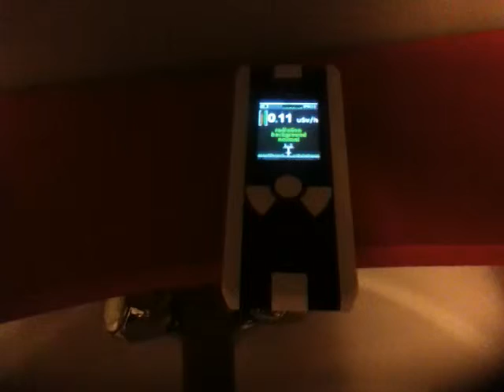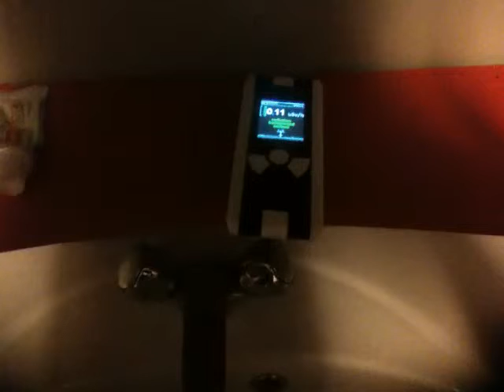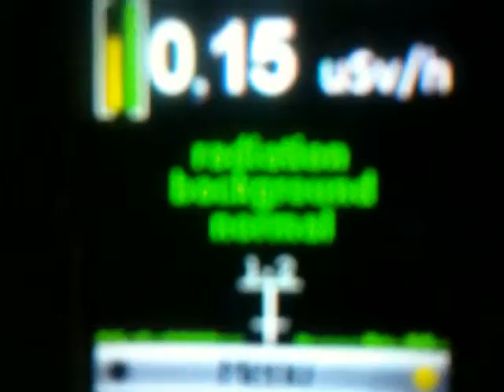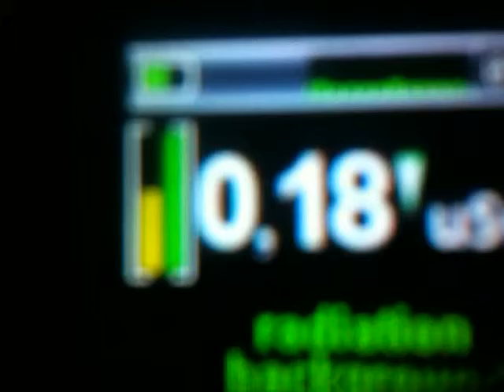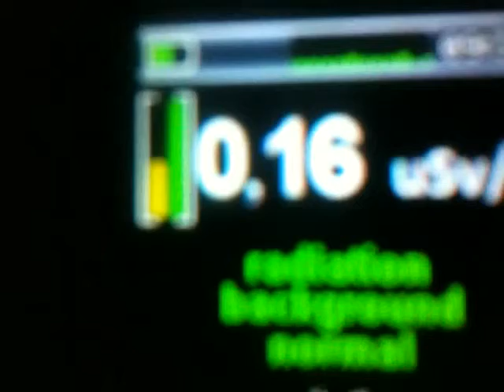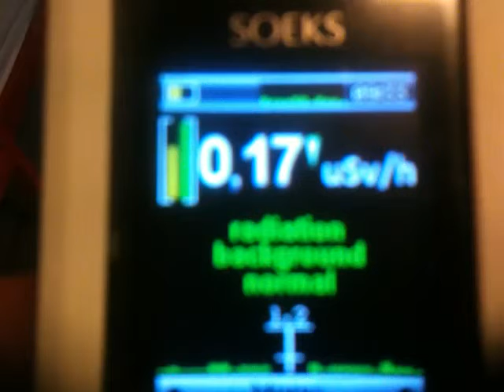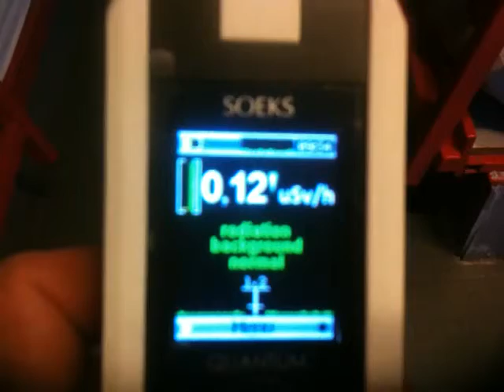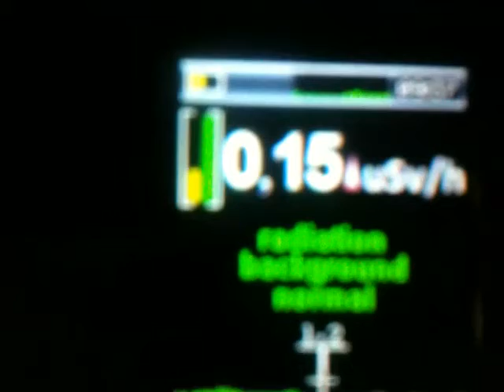Paris France, d'Artagnan Hostel Shower Area 2 of 2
In the shower area the geiger counter goes up to 20+, not normal, when out they drop down. The xray assaults are coming from a room, upper left.